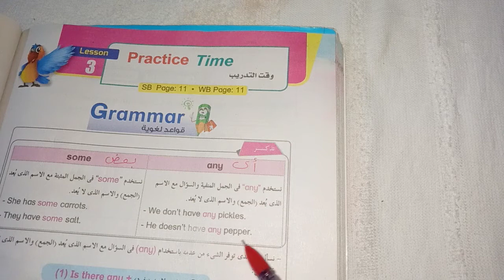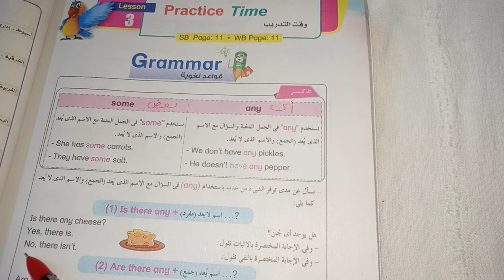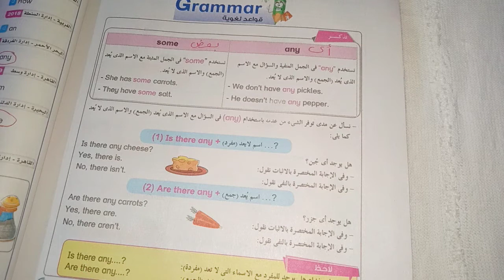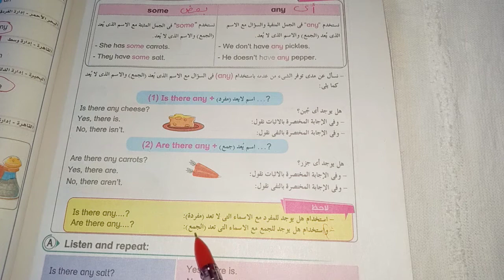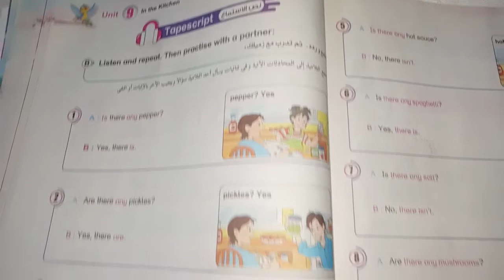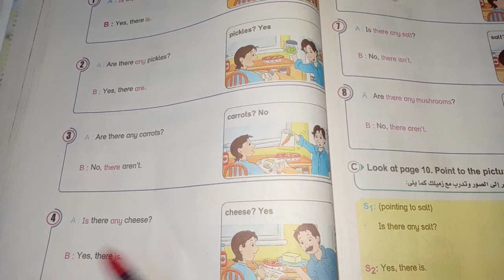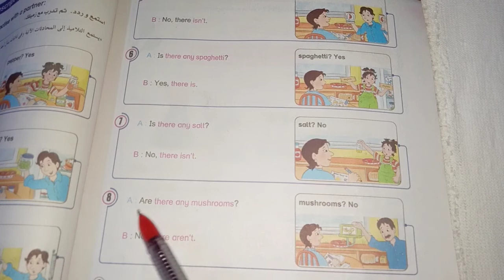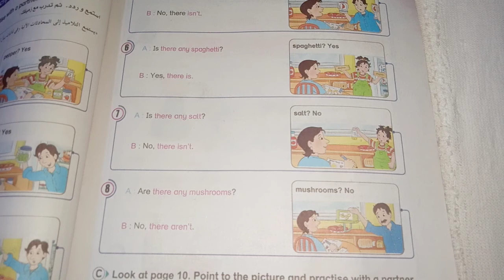شرح lesson 3 فى unit 9 للصف الرابع الابتدائي انجليزي ترم ثاني خطوه بخطوه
شرح الدرس الثالث في الوحده التاسعه للصف الرابع الابتدائي انجليزي ترم ثاني خطوه بخطوه من كتاب بت باي بت شرح صفحة 79 و80 و81 من كتاب بت باي بت للصف الرابع الابتدائي انجليزي ترم ثاني خطوه بخطوه شرح قواعد some و  any بطريقه مميزه وسهله جدا جدا